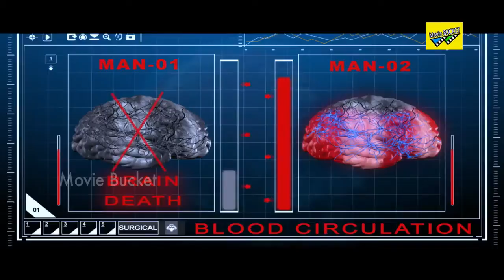aaivukoodam tamil movie part 10||Pandiarajan, Nellai Siva, Sathya, Preethi, Ganapathy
Starring : Pandiarajan, Nellai Siva, Sathya, Preethi, Ganapathy & others
Director : ANBARASAN
Music Director : RAMESH KRISHNA
Producer : V. RAJAGANAPATHY
Banner : MANGADU AMMAN MOVIES